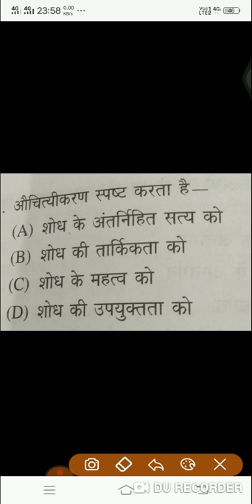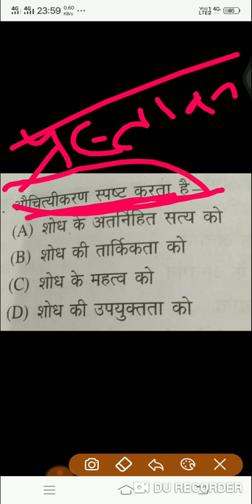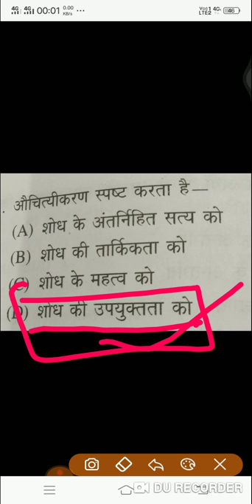Question of the day (NET) by Jyoti mam